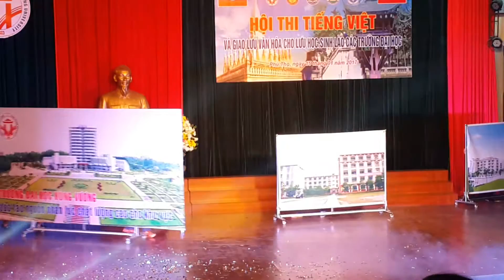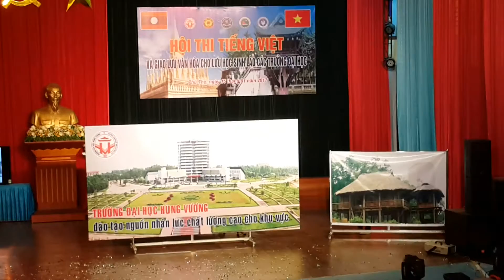MÀN CHÀO HỎI TRƯỜNG ĐẠI HỌC HÙNG VƯƠNG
Hội thi tiếng việt cho sinh viên Lào học tại các trường đại học.